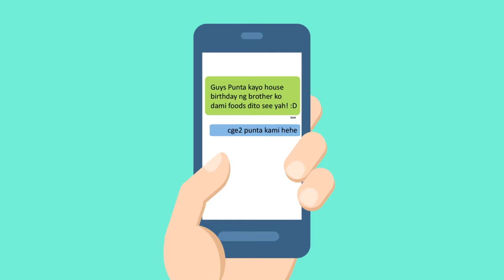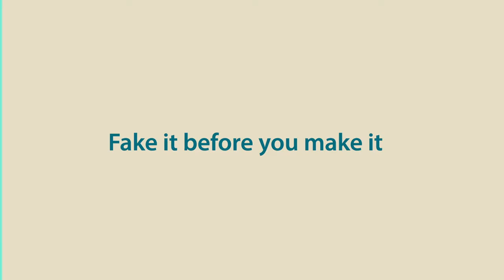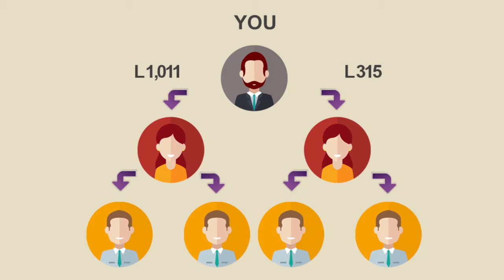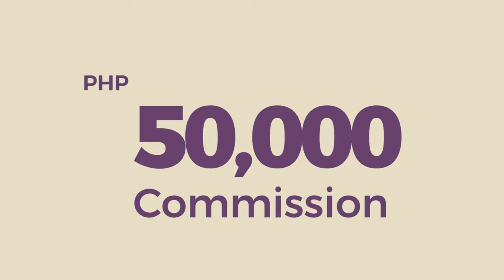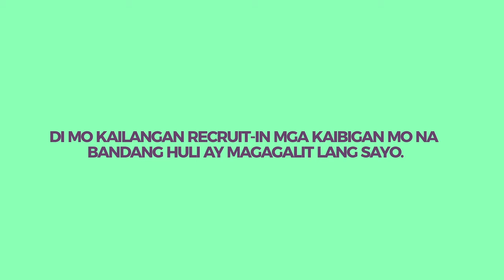The Truth Behind Network Marketing in the Philippines